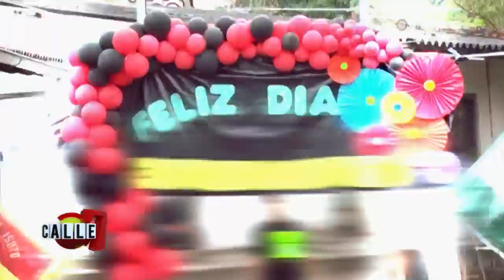Calle 7 estuvo en el Colegio "Isuto"